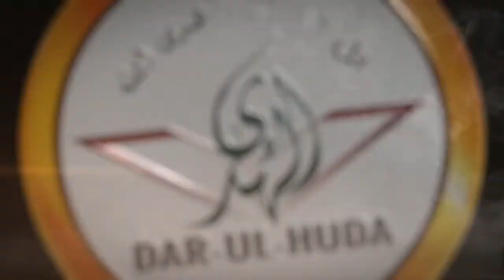27) Dhaga ya kada bandhna || Kitab ut Tauheed Series || Shaikh Sulaiman Mohammadi || Darul Huda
Dhaga ya kada bandhna
Series Name : Kitab-ut-Tauheed - کتاب التوحید
Speaker : Shaikh Sulaiman Mohammadi
Series by : Darul Huda Udupi Productions

DAR-UL-HUDA plans to Start a:

- Studio
- Clothes Bank
- Bore-well Project